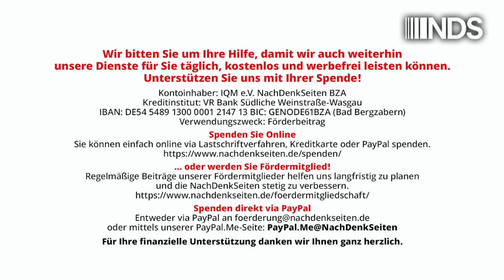Im Taumel eines Rosenkriegs Possen Raenke und Kabalen in Manila | NDS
Im Taumel eines Rosenkriegs: Possen, Ränke und Kabalen in Manila
 | Rainer Werning | NachDenkSeiten-Podcast | 27. Oktober 2024

In der US-amerikanischen Tragikomödie Der Rosenkrieg von Danny DeVito aus dem Jahr 1989 wird der Zuschauer Zeuge eines schrill eskalierenden Scheidungskonflikts des Ehepaares Oliver und Barbara Rose – gespielt von Michael Douglas und Kathleen Turner in den Hauptrollen. Letztere will die Scheidung, doch eine Einigung bezüglich des gemeinsamen Hauses will partout nicht glücken. Stattdessen setzen beide Antagonisten alles daran, sich gegenseitig das Leben nach allen Regeln bitterböser Heimtücke zu versauen. Dabei schrecken sie nicht vor der Zerstörung von Einrichtungen zurück, bis eine absurde Verfolgungsjagd im Treppenhaus mit dem Absturz des Kronleuchters tödlich endet. Die letzten Filmszenen zeigen das Paar sterbend in der Eingangshalle ihres Hauses. Noch im Moment des Todes stößt Barbara die ausgestreckte Hand ihres Ehemanns weg. Besetzte man die Hauptrollen mit dem amtierenden philippinischen Präsidenten und seiner Vizepräsidentin und verzichtete (vorerst!?) auf das tödliche Ende, gewönne man einen Einblick in die Hassliebe der beiden höchsten Repräsentanten der Republik der Philippinen, die im Sommer 2022 in trauter Einheit an die Macht gelangt waren. Randnotizen zu einem Politthriller vom – je nach Sicht der Lage – (Un-)Feinsten von Rainer Werning.

Artikel veröffentlicht am: 27. Oktober 2024 um 12:00
Autor: Rainer Werning (Gastbeitrag)
Sprecher: Tom Wellbrock
Titelbild: AustralianCamera / Shutterstock

Dr. Rainer Werning ist Politikwissenschaftler und Publizist mit den Schwerpunkten Südost- und Ostasien. Seit 1970 u.a. mehrfache und längere Studienaufenthalte in den Philippinen; Autor zahlreicher Publikationen über die Regionen und ehemals Lehrbeauftragter an den Universitäten Bonn und Osnabrück. Er ist u.a. Fellow der Abteilung Südostasienwissenschaften der Universität Frankfurt a.M., Mitglied im Wissenschaftlichen Beirat der Offenen Akademie sowie im Bereich Landesanalyse und Kultur als Philippinen- & (Nord-)Korea-Dozent an der Akademie für Internationale Zusammenarbeit (AIZ) in Bonn tätig.

NDS NachDenkSeiten Podcast NDSPodcast, NDS, NachDenkSeiten-Podcast, NDS-Podcast, Audio-Podcast einzelne Politiker/Personen der Zeitgeschichte, Länderberichte, Rodrigo Duterte, Justiz, Ferdinand Marcos Jr., Ferdinand Marcos, Massenmord, Philippinen, Rücktritt, Regierungskrise, Transparenz